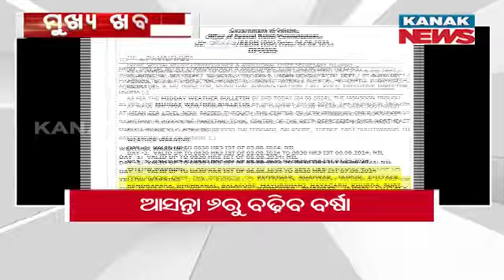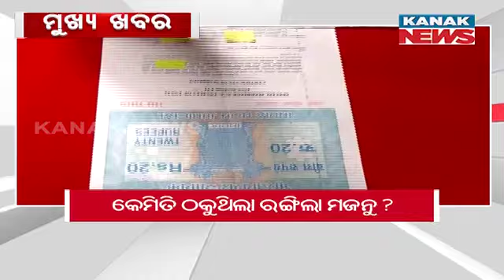4PM Headlines ||| 4th August 2024 ||| Kanak News